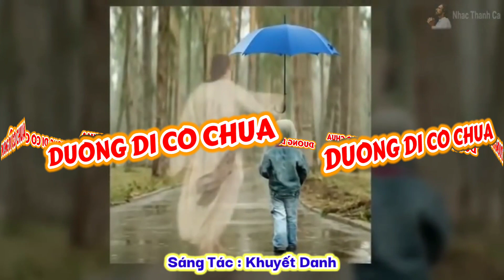(TN) Đường Đi Có Chúa (gian nguy ta có lo chi...)